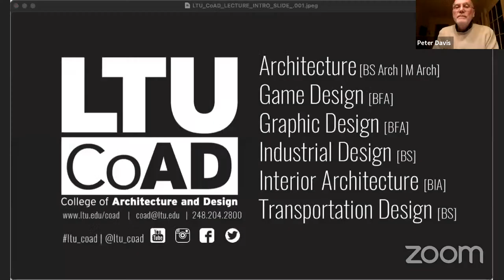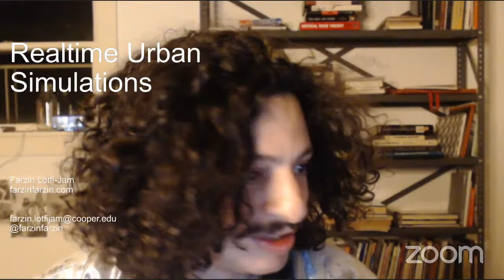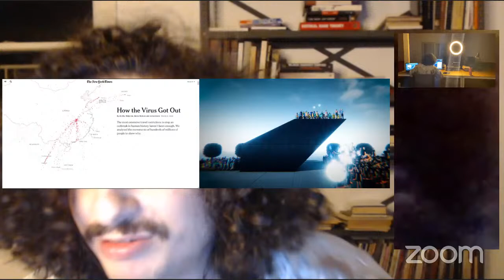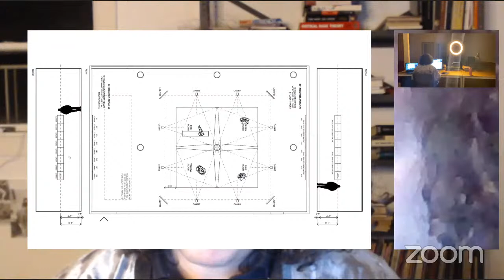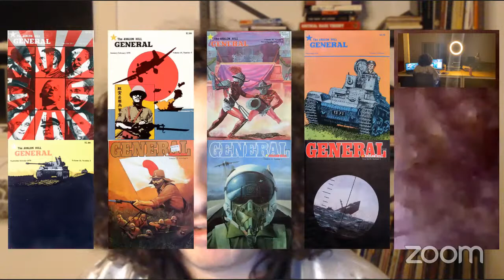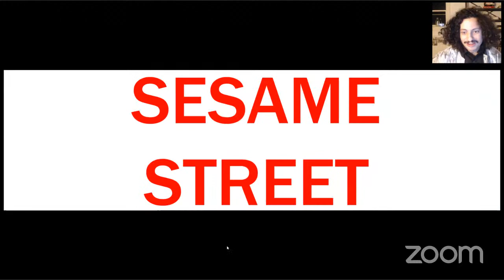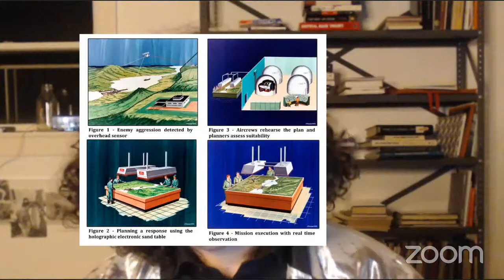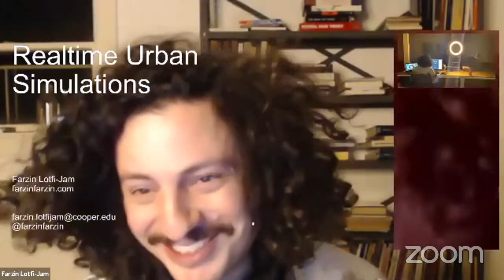CoAD Lecture Series — Farzin Lotfi-Jam